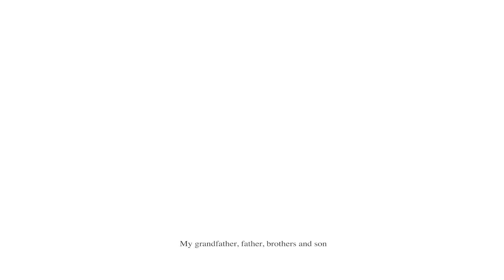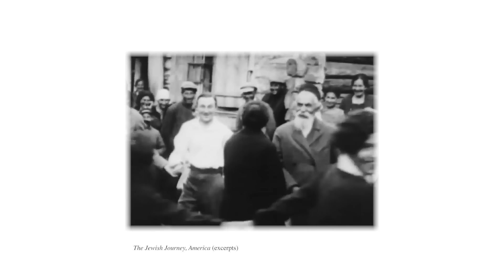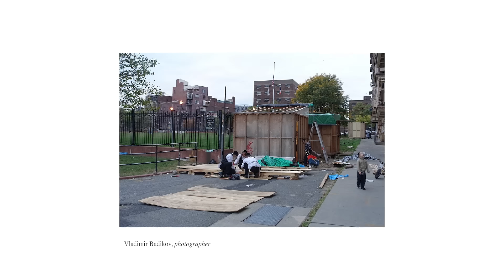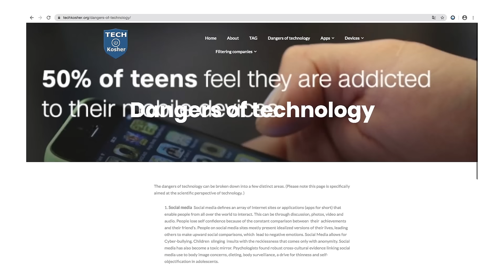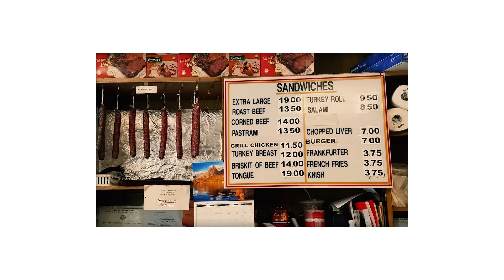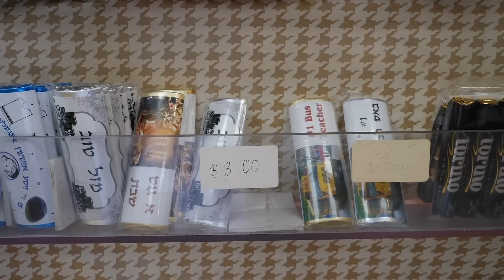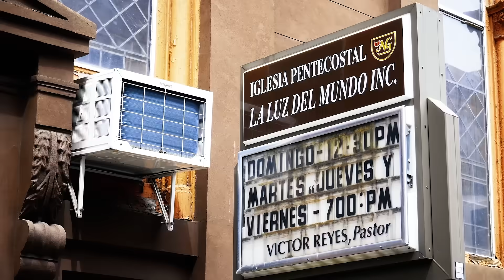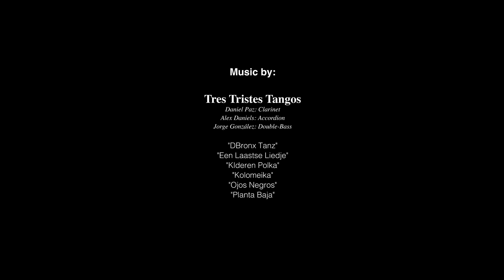Tour of Hasidic Williamsburg with Tour Guide Frieda Vizel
Welcome to Hasidic Williamsburg! I've been a tour guide in Hasidic Brooklyn for almost ten years. I believe Hasidic Brooklyn is one of NYC's most fascinating subcultures, and I love to study it and share it.

I think my tours are special because I grew up in the Satmar Hasidic community. My first language was Yiddish, as was my son's first language. I got married to a Hasidic boy from Williamsburg in an arranged marriage. And although I left the community and really didn't feel like I can live the Hasidic lifestyle, I believe there is value in many different cultures and much to learn from each. I'm not one to pine for a homogenous world! I treasure the unique elements of Hasidic life and try to appreciate both the wonderful sides and darker sides.

In this video, I give you the introductory story of Hasidic Williamsburg by telling you its backstory and walking you through some of its institutions. It took me many months to lovingly put this video together, so I hope you'll enjoy it!

0:00 Start
1:40 The story of Williamsburg, a hop away from Manhattan
3:54 The history of this Hasidic community
6:54 Resisting assimilation after the holocaust
9:29 The waterfront
11:37 Balcony architecture
14:21 Synagogues and schools
15:25 formerly Eastern District High School
17:03 The Main Street
17:39 Kosher tech
18:23 Kosher phone store
19:07 Kosher news
19:54 Kids dress up
20:56 Children's clothing
21:26 Deli
23:38 Appetizer
25:11 The Eruv for shabbes
26:16 The kosher candy store
28:57 Street posters
30:19 The B110 bus
31:14 Hispanic Williamsburg
34:18 Good bye and credits

Follow Frieda's work on this channel or at friedavizel.com